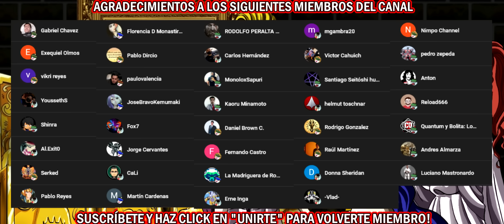Todo lo que debes saber de la INSCRIPCIÓN DE COSMOS y Consejos como APROVECHARLO - SSKOTZ